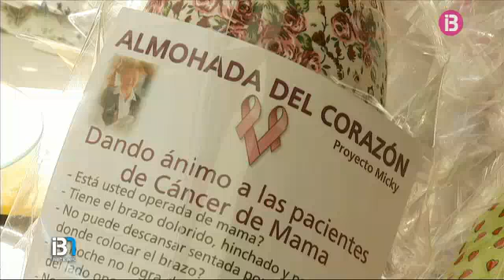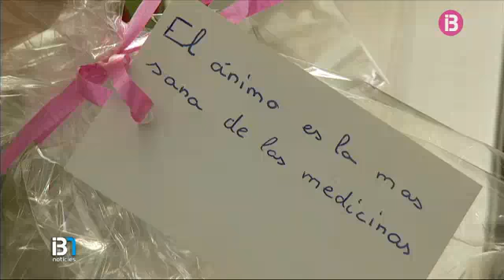Solidaritat contra el càncer a les Illes